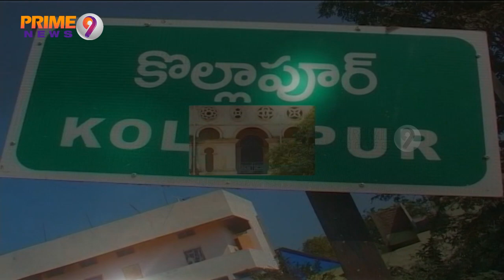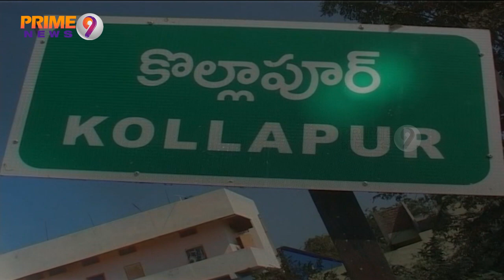Kollapur Secured First Place In Mango Farming In Telangana | Kollapur's mango | Prime9 News